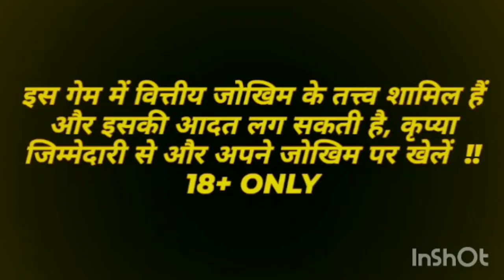mr recover safari of wealth tips and tricks!! teenpatti master 🤑🥳🥰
students avoid this game 🛑🛑🛑
🔞 18+ only 🛑🛑🛑